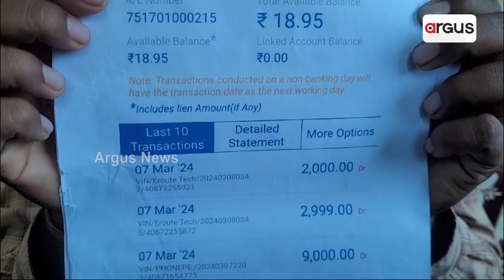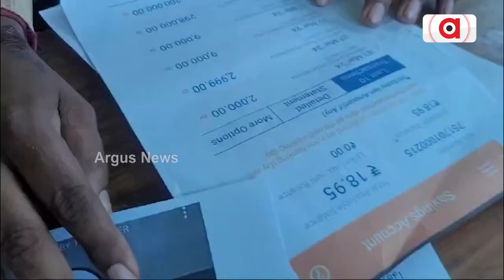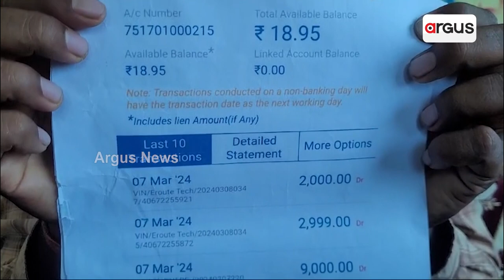ସାଇବର ଠକ ଲୁଟି ନେଲେ ୫ ଲକ୍ଷ ଟଙ୍କା || Mahanga Cyber Fraud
ଥକାମୀର ଶିକାର ହୋଇଛନ୍ତି କଟକ ଜିଲ୍ଲା ମାହାଙ୍ଗା ଥାନା ଖନ୍ଦୋଳ ଗାଁର ଅନନ୍ତ କୁମାର ମହାରଣା । ବ୍ୟାଙ୍କରୁ ଆସିଲା କଲ୍‌ କହିଲେ ଆପଣଙ୍କ kyc update କରନ୍ତୁ । ବ୍ୟାଙ୍କକୁ ନଆସି ଏକ ଲିଙ୍କ ମାଧ୍ୟମରେ  kyc update କରନ୍ତୁ । ଏହା ଥିଲା ସାଇବର ଠକର ଚାଲ ।